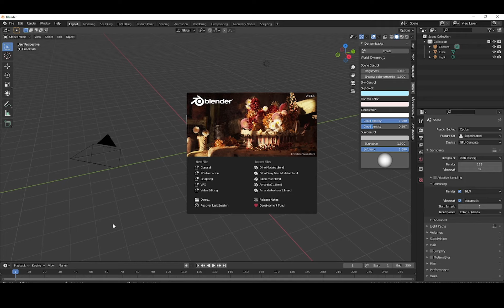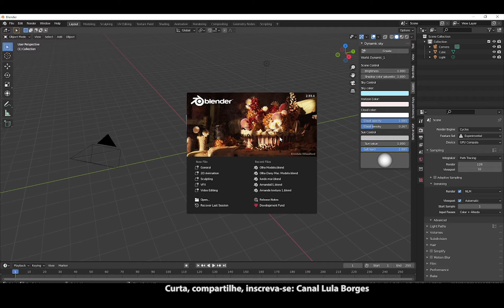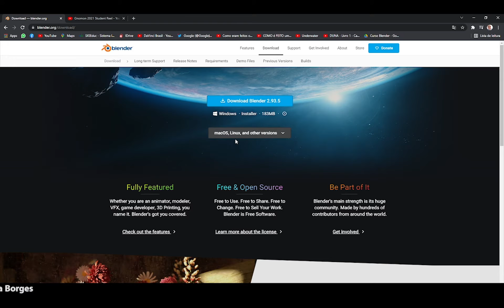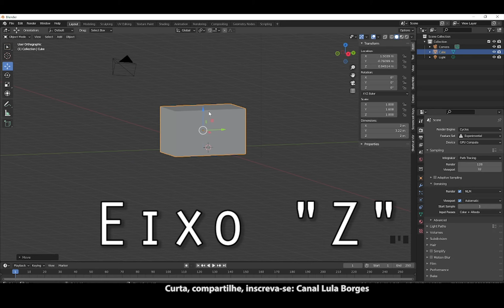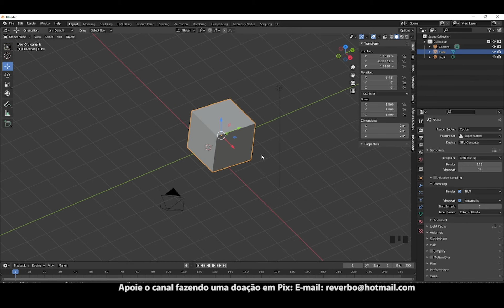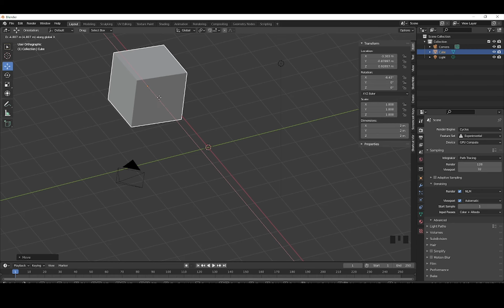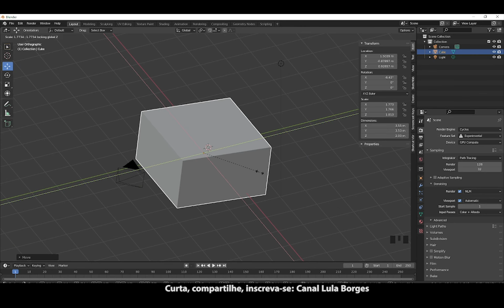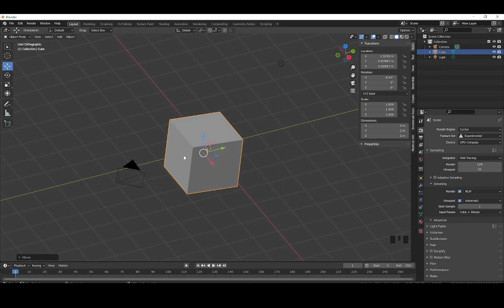Animação 3D em @BlenderOfficial - 01 - Introdução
E aí galera animada, a partir deste tutorial estarei mostrando para vocês como fazer animações em Blender.
Iniciarei com tutoriais básicos e aos poucos vou colocando novas possibilidades.
Neste primeiro tutorial, vou mostrar os elementos básicos do blender como mover, girar e escalonar, além dos atalhos para poder fazer um trabalho de animação.
Com essas informações você pode começar a fazer seus próprios trabalhos e assim ter uma profissão que pode trazer bons rendimentos para você.